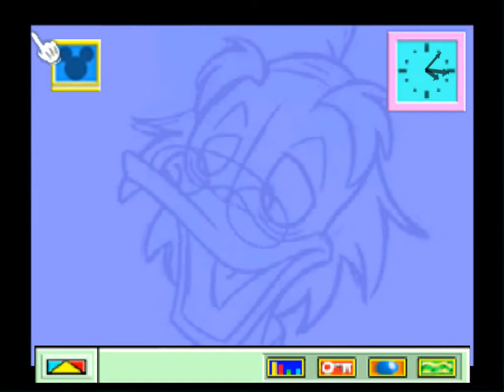Mickey's Speedway USA (N64 Emulador) Parte 20 Gameplay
A Mi Me Gusta Los Juego de Rare Ltd (Rareware) Mickey's Speedway USA este juego fue desarrollado por Rare Ltd (Rareware),usando el mismo motor grafico de Diddy Kong Racing y Jet-Force Gemini, pero este juego no fue superado a Mario Kart 64 ni Diddy Kong Racing, pero ese no es un mal juego, pero esta entretenido.
 ,Pero Yo Estoy Usando en un Emulador 1964 Version 0.9.9 Con CF=1,Pero El Project64 Version 1.6 Tenia el Problema Se Baja Los FPS O Frames,Yo Esoy Usando El Control De PS4 Dual Shock.